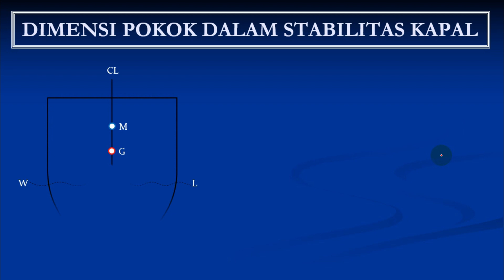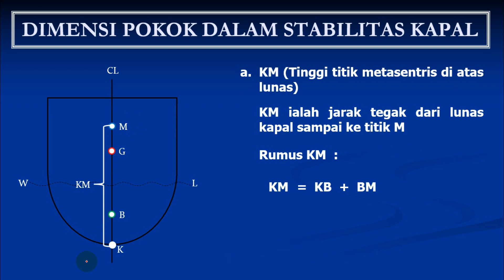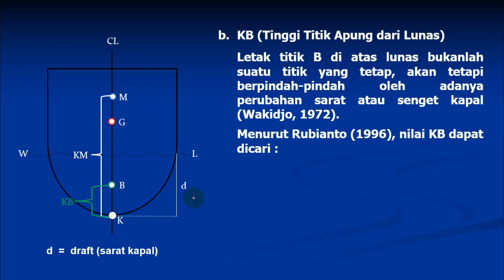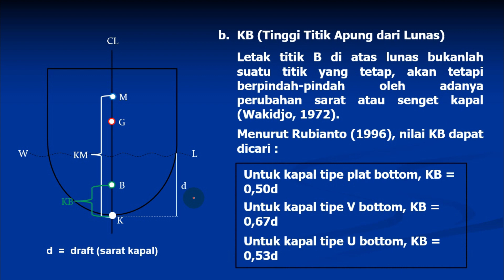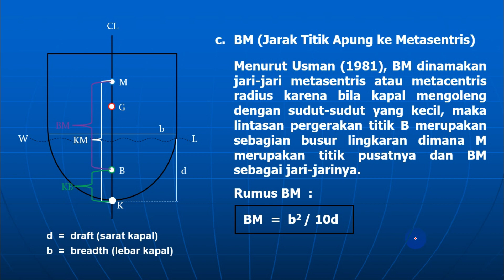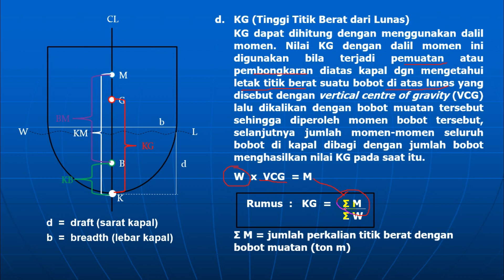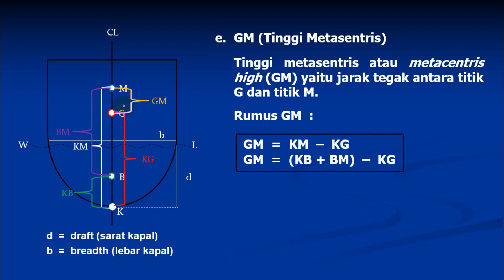Dimensi Pokok dalam Stabilitas Kapal (Ship Stability)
Video Pembelajaran Nautika, Bangunan dan Stabilitas Kapal, Dimensi Pokok dalam Stabilitas Kapal (Ship Stability).
Sumber : Menghitung Stabilitas Kapal. Bagian Proyek Pengembangan Kurikulum Dikmenjur. Direktorat Pendidikan Menengah Kejuruan.

Untuk menambah pengetahuan tentang materi ini, silahkan membuka Modul Digital Interaktif, pada tautan berikut yang telah dilengkapi dengan
1. Video pembelajaran
2. Latihan soal + umpan balik
3. Tugas mandiri
4. Perpustakaan digital